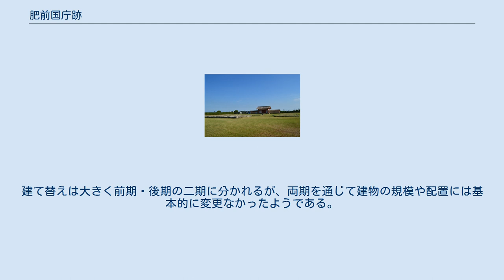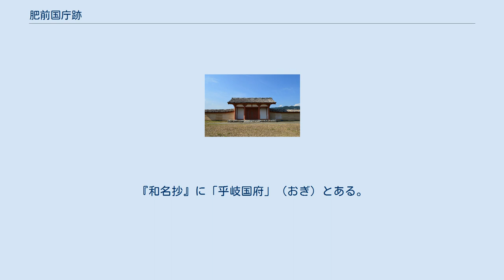肥前国庁跡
南門（復元） 肥前国庁跡（ひぜんこくちょうあと）・肥前国庁跡資料館は、佐賀県佐賀市大和町大字久池井に所在する、律令制下における地方行政機関の中心施設跡である。
1989年（平成元年）9月22日、国の史跡に指定される。
 後殿側から南門を望む 本国庁跡は、確認調査により久池井字五本杉で確認された。
規模は、南北104.5メートル、東西77.2メートルである。
建物は南北中軸線（約7度西に傾く）上に南から南門、前殿、正殿、後殿が並び、前殿の東西両側に各々2軒の脇殿が配置されている。
また、正殿の左右に廊が取り付けられて、郭内を南北に二分している。
南門は築地を内側にやや引いて八御門にしている。
建物規模は前殿・後殿が7間×2間、正殿も同じ大きさで、これに各1間の4面廂がつき、9間×4間、脇殿は4棟とも7間×2間である。
建て替えは前殿、後殿、脇殿がそれぞれ1回ずつ行われている。
正殿と回廊は建て替えが認められないのは、後期に掘立柱建物から礎石建ちに変更されたためか。
しかし、礎石は見つかっていない。
南門は2回建て替えられ、礎石が一部残っている。
建て替えは大きく前期・後期の二期に分かれるが、両期を通じて建物の規模や配置には基本的に変更なかったようである。
 国庁築成時期は、出土した須恵器、土師器、多量の瓦などから、8世紀前半と推定されている。
 国府について、『肥前国風土記』には記録がない。
『和名抄』に「乎岐国府」（おぎ）とある。
しかし、奈良時代には久池井に置かれていたので、移転したと考えられるが、明らかになっていない。